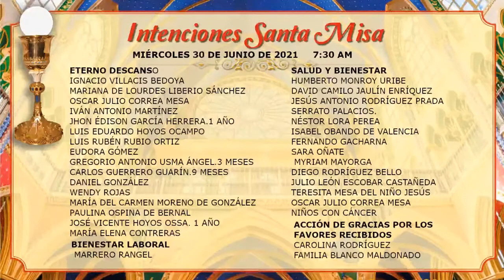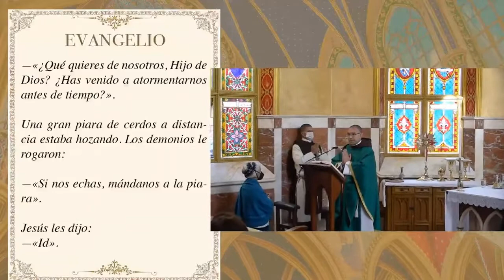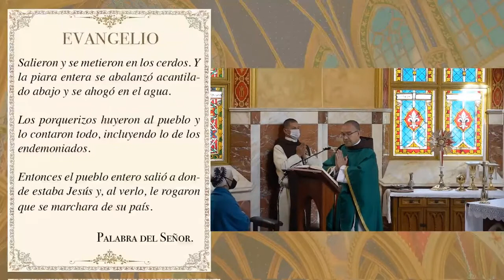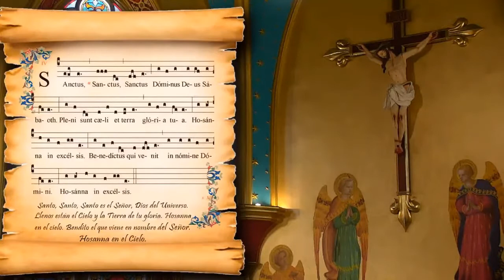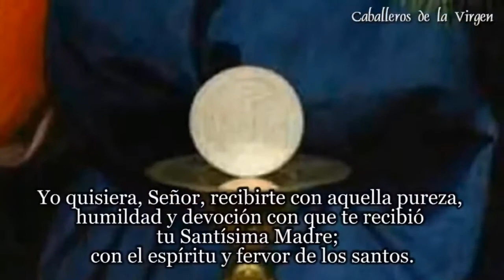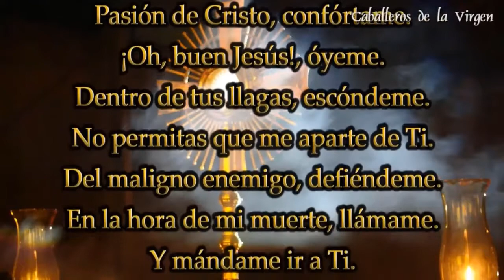SANTA MISA DEL DIA DE HOY MIERCOLES 30 DE JUNIO DEL 2021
Santa Eucaristía de hoy miercoles 30 de junio del 2021.